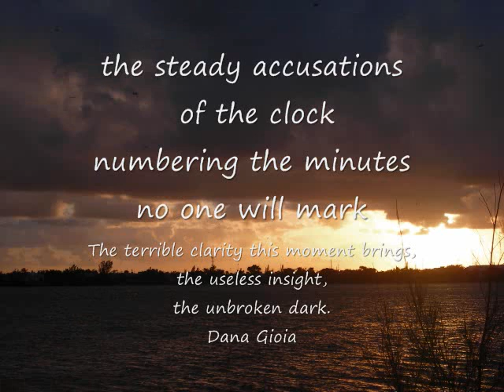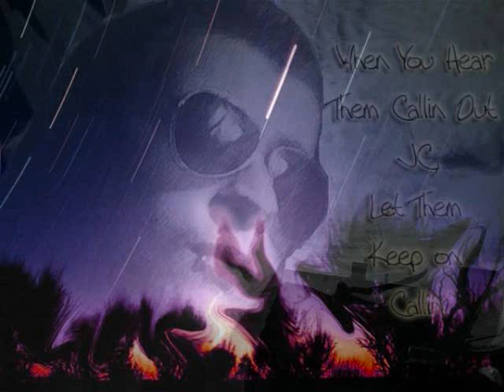Hannes Geyer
Hannes Geyer = Amazing.
This man was so amazing that you could have told me that he was once Santa Claus and i would have believed you. He was that magical. Peace be with you.